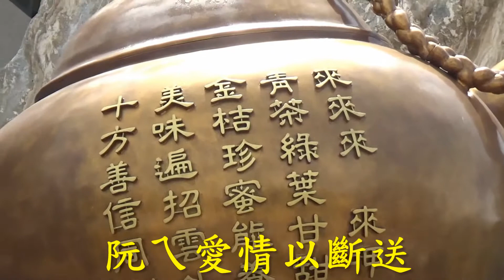追夢.夢追い酒.夢中的酒-(華.日.台版)-張東翔